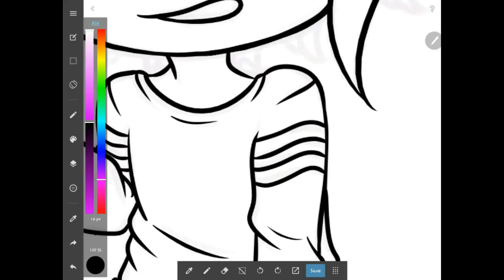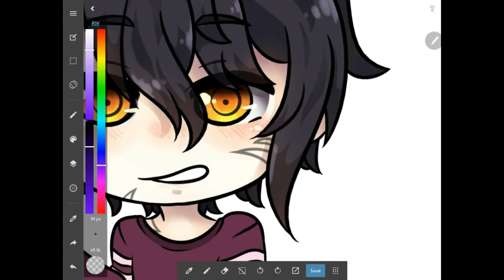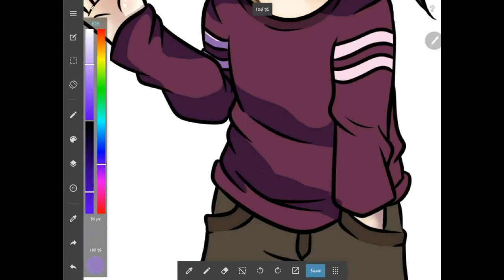EvansOc Speedpaint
seee grabe otro
y nuevamente lamento la mala calida XD
pero ñeeeeee,
lamento tambien si esque va muy rápido pero no queria usar dos canciones XD
Canción:
Safe and Sound by Capital Cities (nightcore)

Programas:
Meidibang Paint Android
VideoPad
PicsArt